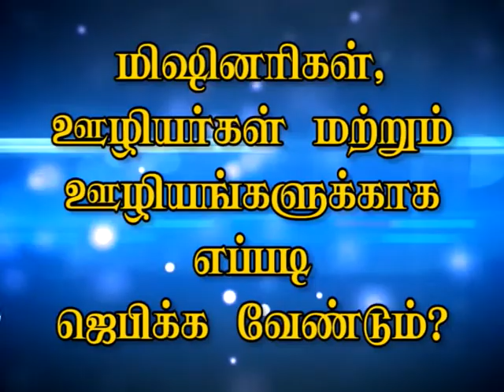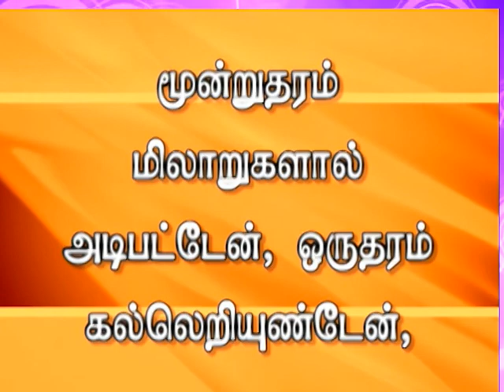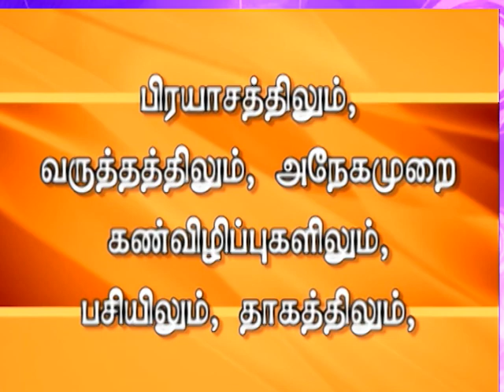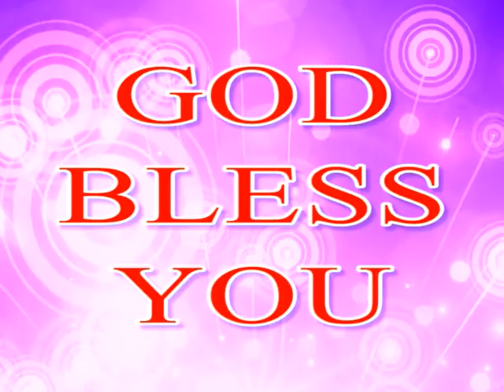THE PRAYER TO GET BENIFITS IN HEAVEN PART - 4 - MSG BY Pr.Dr.P.C.J.GEOFFREY